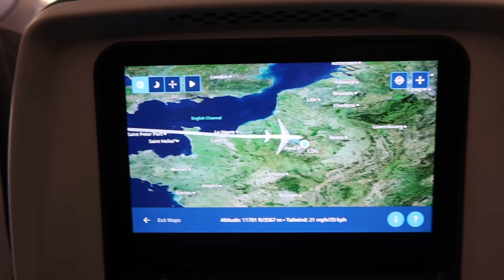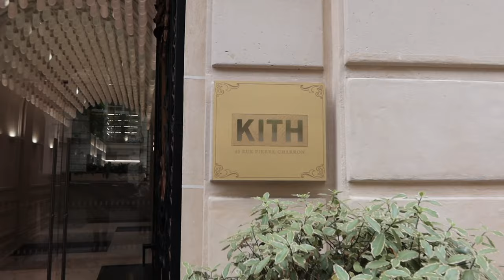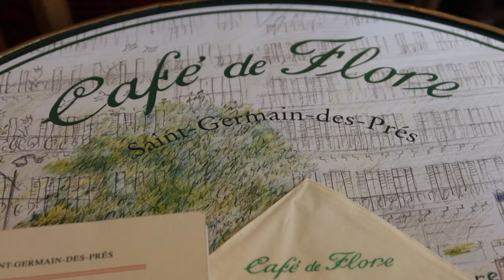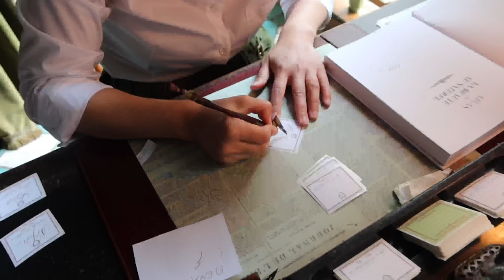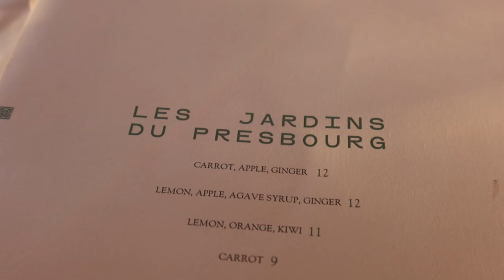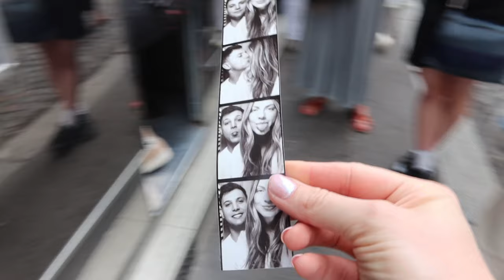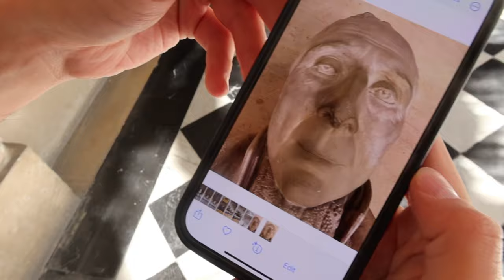PARIS VLOG: Best Places To Go, Good Eats, Exploring + Shopping | Emily Schultz